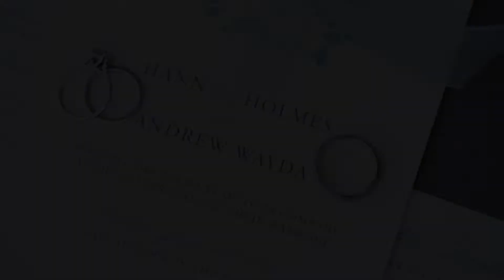Hanna and Andrew Highlight Film - Napa, CA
We made our way out to Napa, the Silverado Resort and Spa for the day. Had such a wonderful day with this couple and their family. Small intimate wedding with close family. Was fun driving across the golf course to get to the ceremony site.
Video: InFocus Love Studio
Location: Silverado Resort and Spa

Soundstripe
DSCVQDVKZTKEULOW